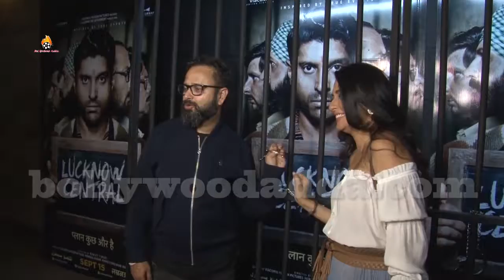Mini Mathur At Lucknow Central Special Screening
A painter uses a brush to brief his imagination, a sculptor uses aMini Mathur At Lucknow Central Special Screening | Lucknow Central
 hammer to give shape, an architect builds his dreams on his projects, and we at BOLLYWOOD ADDA, open the Gateway to Bollywood and allow you to have a complete look into the actors lives, mahurats, films, premiers, parties, fashion & style, and all that happens in and around the entertainment industry.